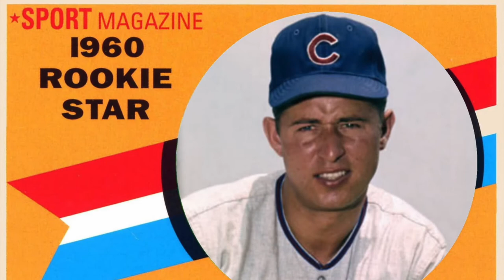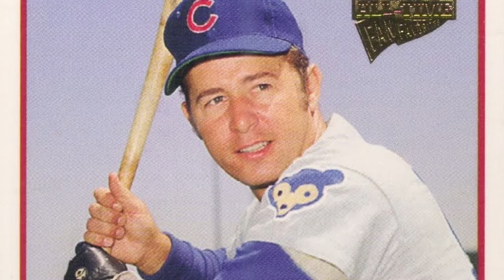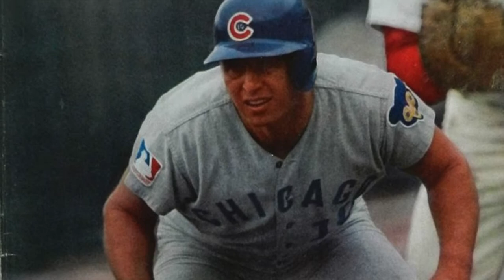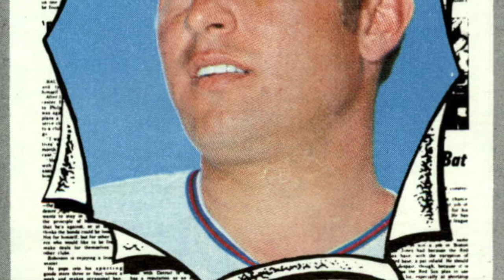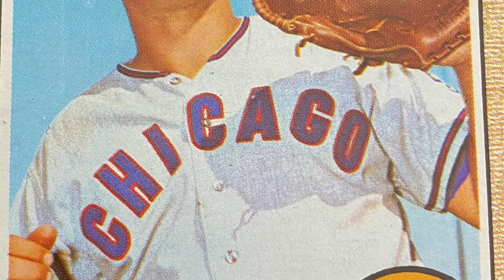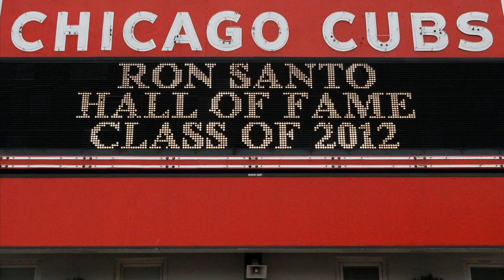Ron Santo - From Third Base with the Cubs to the Hall of Fame - Photos Behind the Story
Welcome to Heartbeats! Join us for a photographic, storied account of Hall of Famer, Ron Santo.